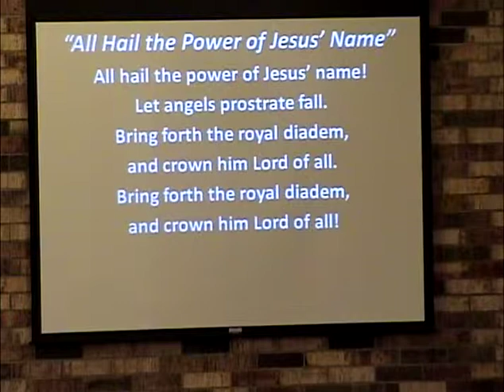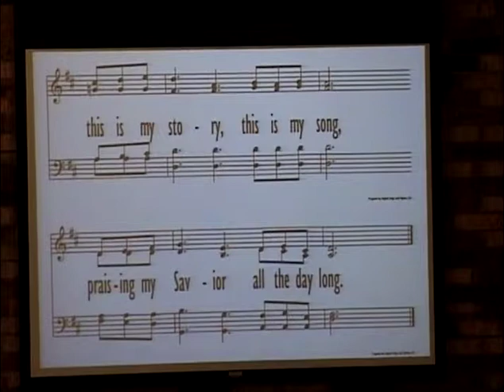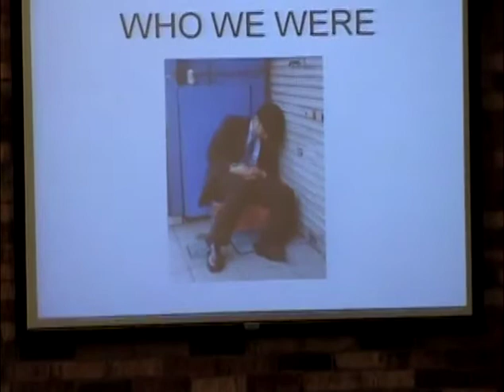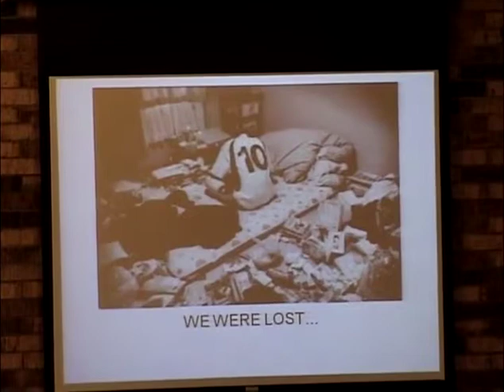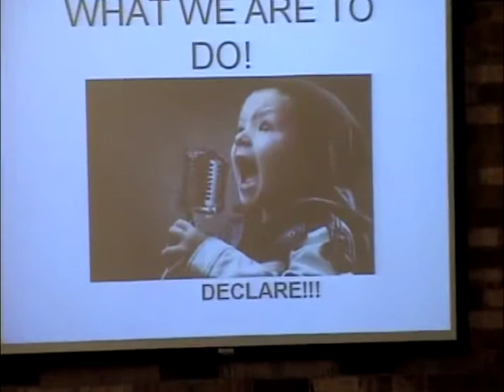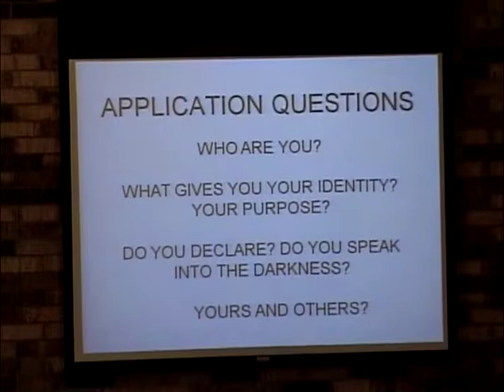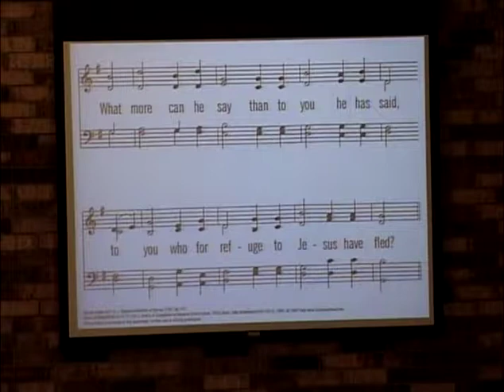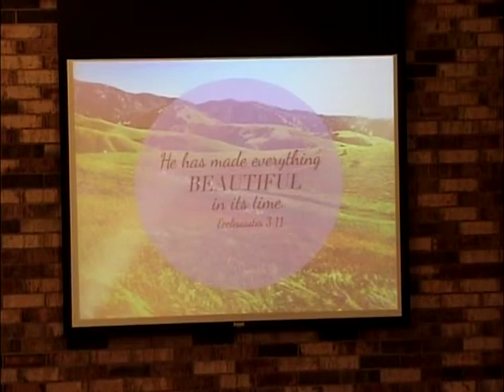Faith CRC January 24, 2016